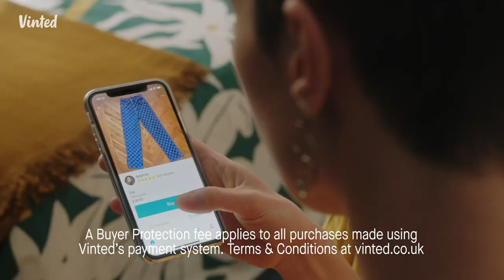FRANCES LANE TV PRESENTER SHOWREEL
Model and TV Presenter Frances Lane Showreel